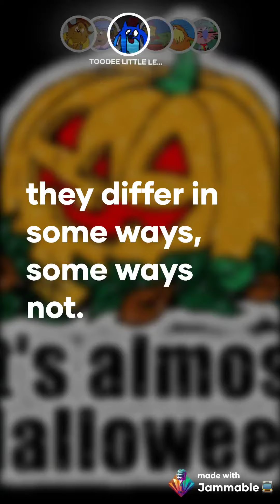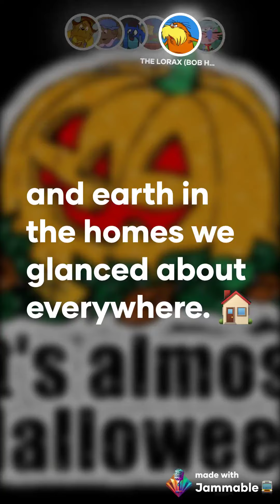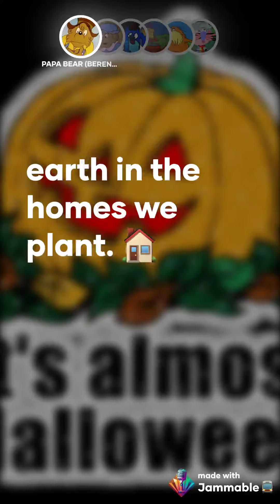Care Bears Karafun but papa q bear and mama bear and toodee big summer day bob holt and monkornik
join toodee big summer day from littlwe leaps mcmonkey mcbean an dthe lorax monkotnik singing care bears karafun!

Happy Halloween!